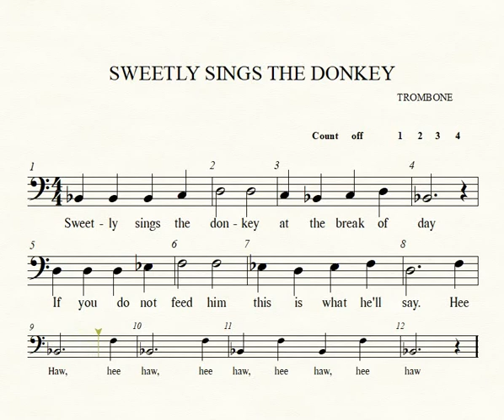Trombone Sweetly Sings the Donkey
Trombone demo